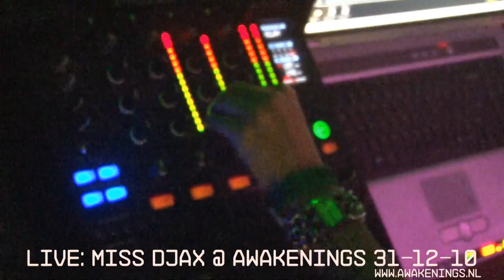Miss Djax @ Awakenings NYE 31-12-10 Maassilo Rotterdam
Miss Djax @ Awakenings NYE 31-12-10 Maassilo Rotterdam Movie from the infamous Awakenings techno events (NL) Check out for our upcoming events!